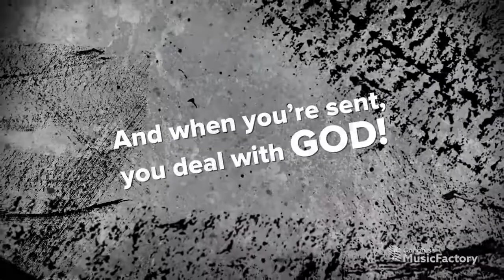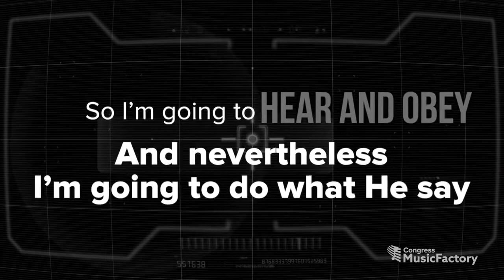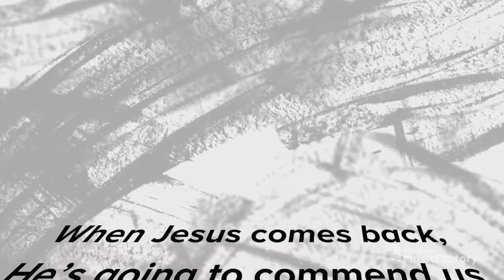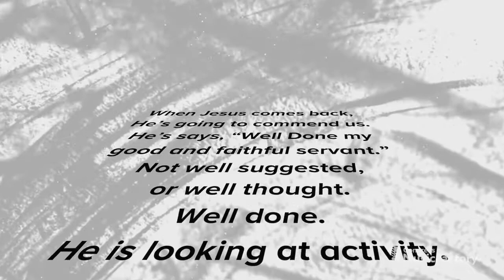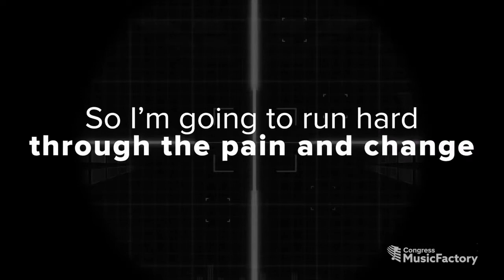Purpose is Ruthless Lyric